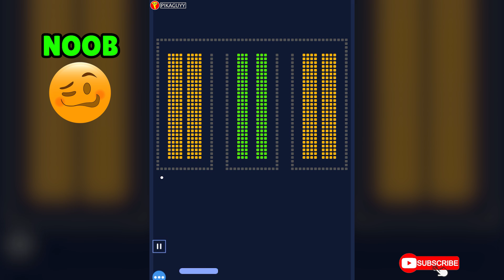NOOB vs PRO vs HACKER in Break Bricks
●Pikaaa!!!
My channel uploads daily a compilation of fun game videos and best moments. You can find a lot of videos about the best games on the most popular mobile phones. There are many genres such as idle, strategy, puzzle, action, adventure, board, card, casino simulation or even finance, sports, music, role-playing, quiz and more games.

●13+
*As per FTC regulations, games on this channel are not an indicator of the channel's intended target audience. Videos may contain adult language, themes and themes and are therefore not recommended for viewers under the age of 13.